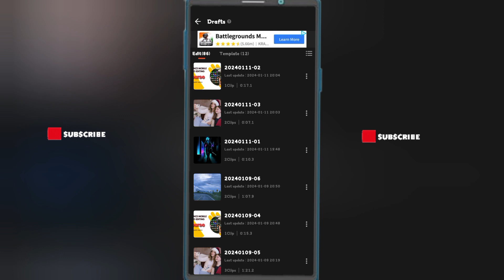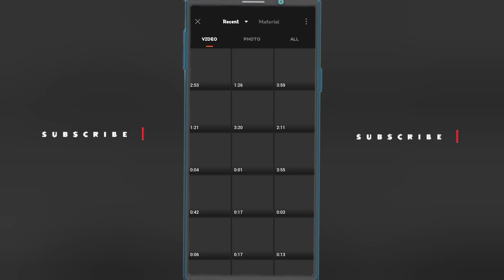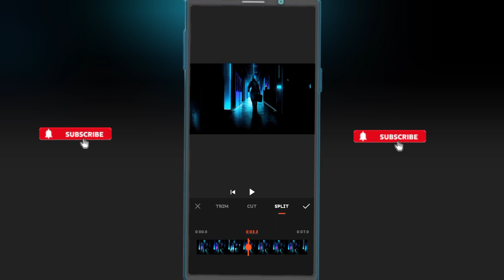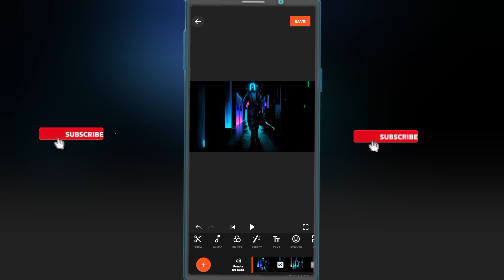how to split video | video ko split kaise kare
Unlock the full potential of your creativity with our comprehensive and free Advanced Mobile Video Editing course. In an era where content creation is king, mastering the art of video editing on your mobile device is a valuable skill that can set you apart. Whether you're an aspiring content creator, social media influencer, or someone simply passionate about visual storytelling, this course is designed to elevate your mobile video editing skills to the next level.

Course Highlights:

Professional Techniques on Your Fingertips:- Learn advanced video editing techniques commonly used by industry professionals, all accessible right from the convenience of your mobile device.

Optimizing for Different Platforms:- Understand the nuances of editing videos for various social media platforms, ensuring your content stands out and engages your audience effectively.

Mastering Key Editing Apps:- Dive deep into popular mobile video editing applications, gaining hands-on experience with features, effects, and tools that will enhance the quality of your videos.

Creative Transitions and Effects:- Explore a wide range of transitions, effects, and overlays to add that extra flair to your videos, making them visually captivating and engaging.

Audio Mastery:- Learn the art of sound design and audio editing to ensure your videos not only look great but sound amazing too.

Color Grading like a Pro:- Understand color theory and apply professional-grade color grading techniques to give your videos a polished and cinematic look.

Efficient Workflow Strategies:- Discover time-saving tips and tricks to streamline your editing process, allowing you to create high-quality videos efficiently.

Project Showcase and Feedback:- Get the chance to showcase your edited projects, receive constructive feedback from peers and instructors, and refine your skills through practical application.